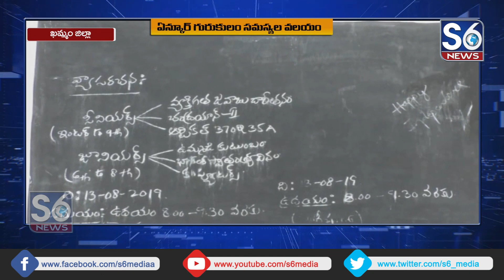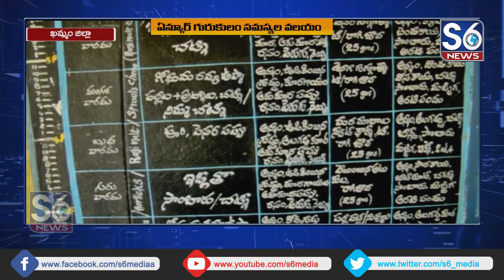S6 News Special Story On Enkoor Gurukula School